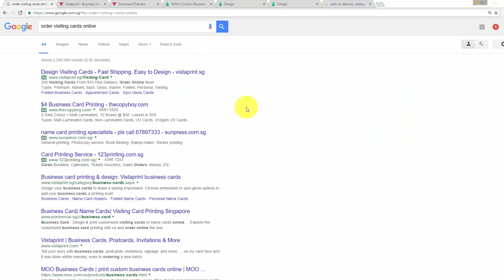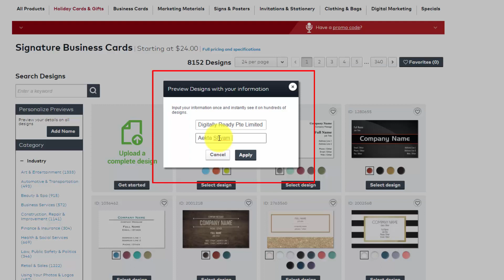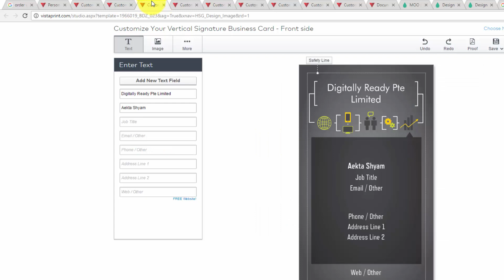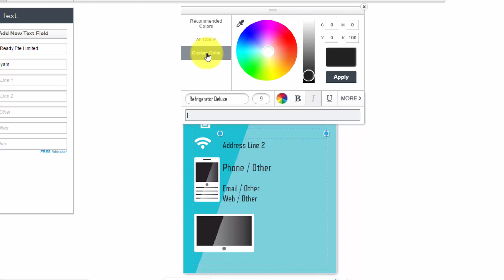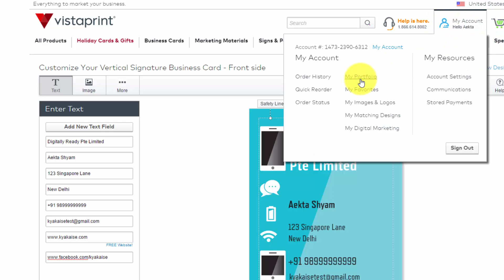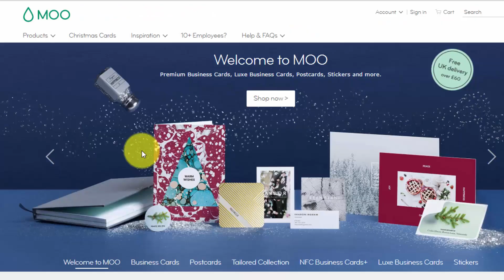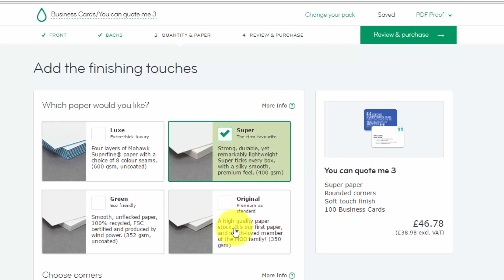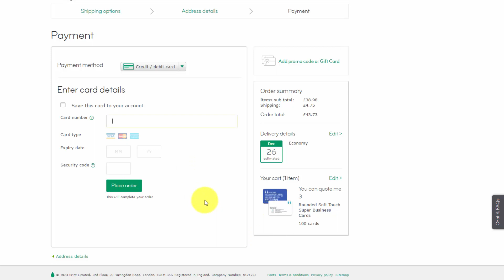How to Design and Order your Business Cards online? Hindi video by Kya Kaise